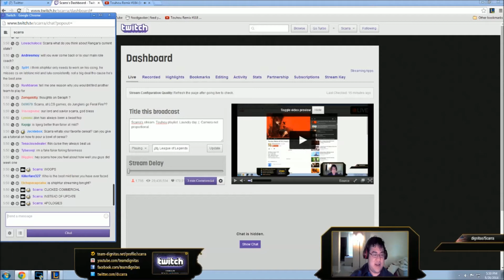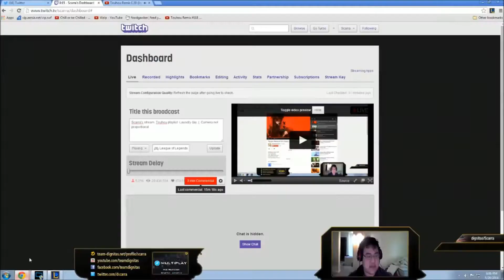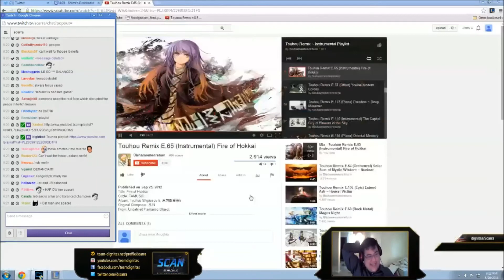Scarra - Yasuo vs LeBlanc Mid (Season 4)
Scarra plays Yasuo mid vs LeBlanc
Season 4, S4 Gameplay